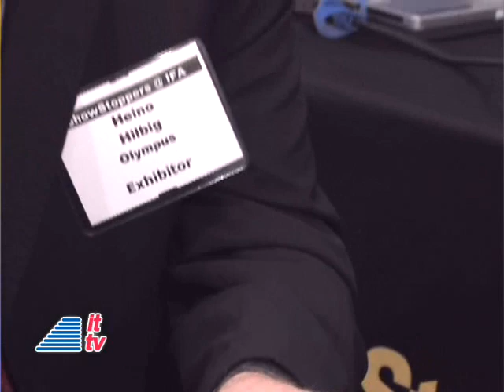IFA 2008: Olympus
"Into Tomorrow" broadcasts from IFA 2008 in Berlin, Germany. Dave Graveline interviews Heino Hilbig from Olympus.